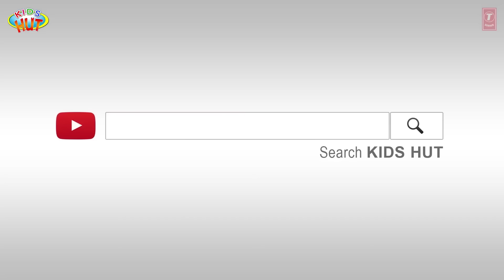Baa Baa Black Sheep (10+ Rhymes) - Kids Poems In English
Here, we are presenting "Baa Baa Black Sheep (10+ Rhymes) - Kids Poems In English" by KIDS HUT.

✿ Voices Credit: Tulsi Kumar ツ

✿‿✿ HELLO KIDS you are enjoying "Baa Baa Black Sheep (10+ Rhymes) - Kids Poems In English" by Kids Hut.